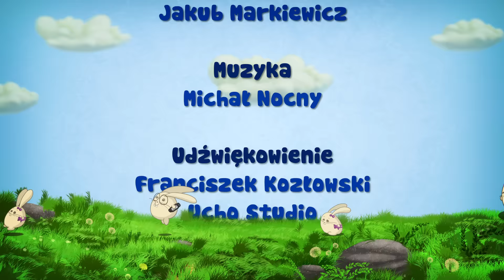Dzień Balonika – Buni (odcinek 1) - bajka dla dzieci, najlepszy serial dla dzieci!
- posłuchaj najpopularniejszych polskich piosenek dla dzieci.

- słuchaj i oglądaj - piosenki i bajki dla dzieci.
- posłuchaj najfajniejszych piosenek dla dzieci.
- oglądaj najpopularniejsze bajki dla dzieci.

Bajka dla dzieci po polsku Buni od Kids Tv. Serial dla dzieci po polsku - odcinek 1 - "Dzień balonika". Najlepsza dziecięca bajka.

Buni, to śmieszne istoty, wyglądem przypominające króliki. Buniaki są w wieku przedszkolnym, więc powinien je znać każdy przedszkolak. Różnią się od siebie temperamentem, charakterem, zachowaniem. Każdy ma swoją osobowość, lubi coś innego, inaczej okazuje swoje zadowolenie, zaskoczenie, złość, rozczarowanie. Każdy wnosi coś wartościowego do życia grupy. Buni nie są idealne. Nie zawsze reagują odpowiednio do sytuacji. Zupełnie jak dzieci. Poznajcie ich przygody! Obejrzyjcie nasze teledyski dla dzieci! Buni to serial dla maluchów i najmłodszych.

Chcesz lepiej poznać Buni? Wejdź na naszą stronę, czekają tam na Ciebie kolorowanki, zabawy, gry i inne atrakcje